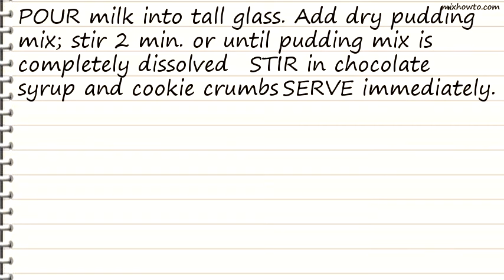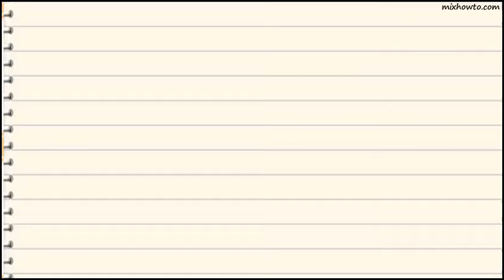Recipe Triple-Chocolate Smash Milk Shake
INGREDIENTS:
-1 cup chocolate-flavored 1% milk
●2 Tbsp. JELL-O Chocolate Instant Pudding
●1 Tbsp. chocolate syrup
●1 OREO Cookie , crushed